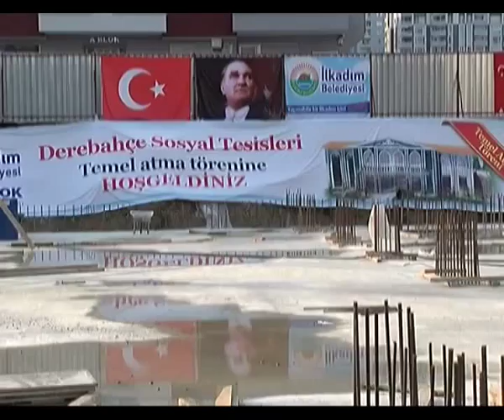DEREBAHÇE SOSYAL TESİSLERİ'NE GÖRKEMLİ TEMEL ATMA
İlkadım Belediyesi'nin 6 bin m2’lik alana inşa edeceği ‘Derebahçe Sosyal Tesisleri’nin temeli düzenlenen törenle atıldı.